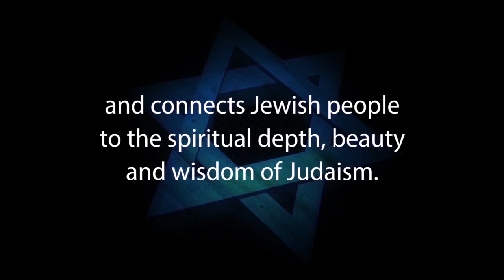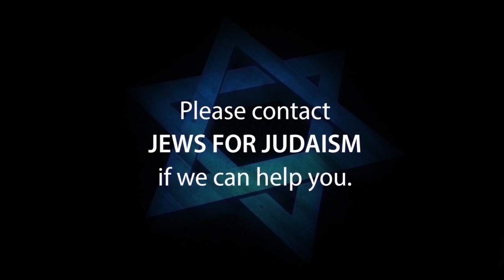JEWISH ETHICS OF INTERPERSONAL RELATIONSHIP ETHICS - Rabbi Skobac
Rabbi Michael Skobac, Director of Education of Jews for Judaism presents Part 3 of JUDAISM 101, an entry level seminar series for Jews to explore the essential ideas and practices of Judaism and Jewish thought.

•JEWS FOR JUDAISM is an international organization dedicated to countering the growing multi-million dollar efforts of Christian missionary groups that target Jews, the impact of cults and eastern religions, assimilation and other challenges to Jewish continuity.  JEWS FOR JUDAISM's goals are to strengthen Jewish pride and identity and to win back Jews who have been influenced by missionaries and cults. We achieve our goals through FREE educational programs, materials and counseling services that connect Jewish people to the spiritual depth, beauty and wisdom of Judaism and keep Jews Jewish.